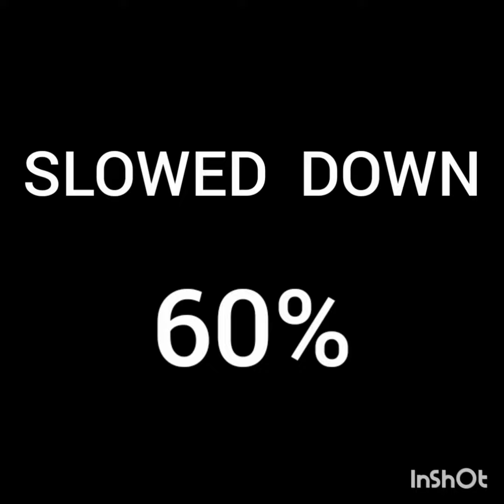Nades + Petrol pump = Dead Duo 😂🤣😂🤣😂